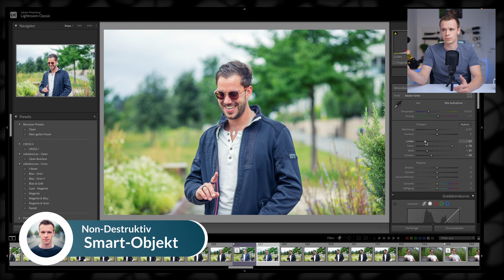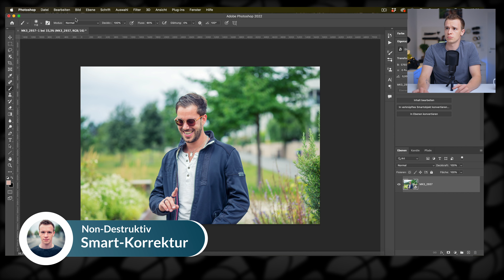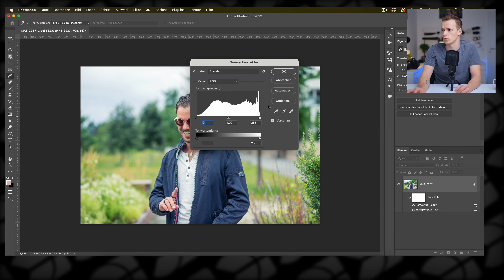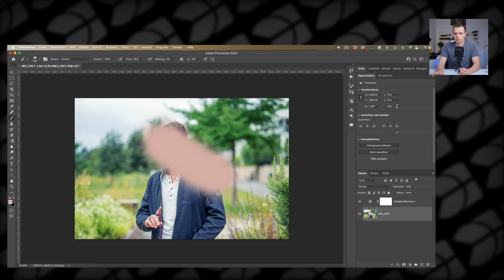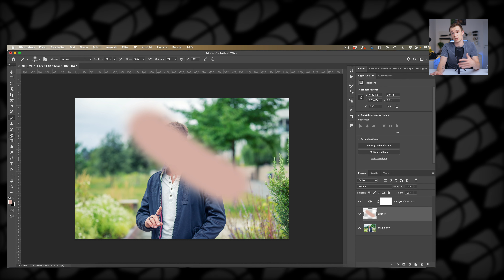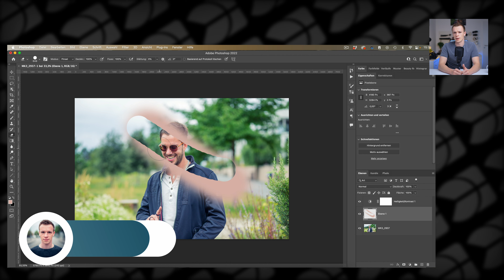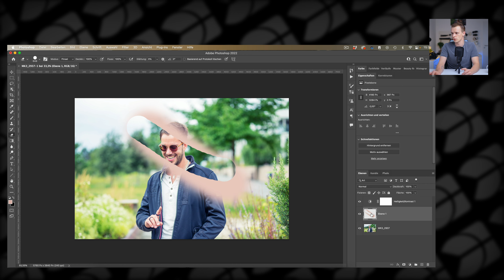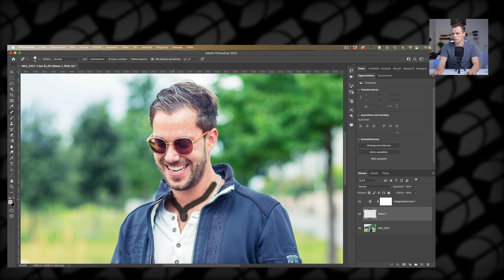QM: Non-Destruktiv arbeiten in Photoshop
00:00 - Intro
01:11 - Smart-Objekti
01:43 - Smart-Filter
02:53 - Smart-Korrektur
03:54 - Einstellungsebenen
05:04 - mehr Ebenen